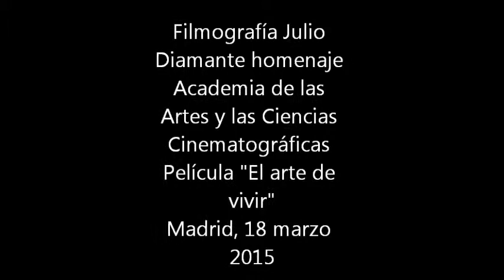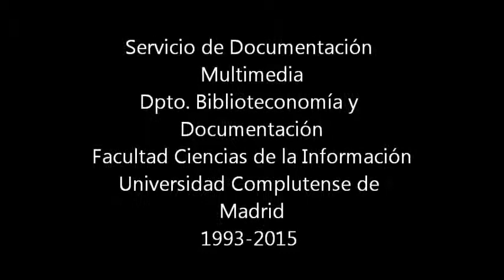Academia de Cine de España revisa filmografía de Julio Diamante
Presentación Academia Cine filmografía Julio Diamante..."El arte de vivir", proyección miércoles 18 de marzo 2015.

Director de cine y teatro, guionista y escritor, el gaditano Julio Diamante cierra la programación de marzo en la Academia, que revisa la filmografía de este comprometido antifranquista que estuvo 18 años al frente de la Semana Internacional de Cine de Autor de Benalmádena, el primero de los festivales andaluces y que él dirigió hasta su desaparición en 1989.